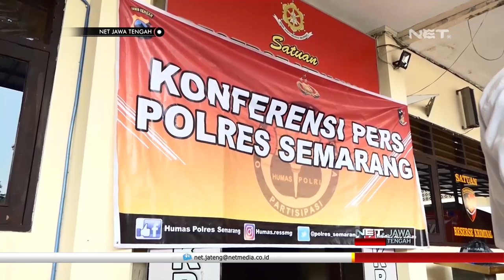Bisa- Bisanya, Merampok tetapi Dibuat Syukuran! - NET JATENG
Abdulloh Masykur dan Juvan Bahri, mendapat hadiah timah panas dari petugas kepolisian resor Semarang, karena melawan petugas saat ditangkap. Pasalnya, warga salatiga bersama tiga orang rekannya, mereka melakukan pencurian dengan kekerasan , di sebuah penggilingan padi, di Desa Terban, Pabelan, Kabupaten Semarang.

Beraksi pada dini hari, mereka menyekap dua orang pemilik penggilingan padi dengan lakban , serta mengancam keduanya dengan senjata tajam yang sudah disiapkan sebelumnya. Para pelaku membawa kabur perhiasan, sepeda motor, serta uang tunai dengan total kerugian mencapai dua puluh delapan juta rupiah.

“Yang unik adalah uang ini juga digunakan untuk acara syukuran di keluarga salah satu tersangka yang namanya AM. jadi seperti saya sampaikan di awal, modus operandinya simple, ada yang bertugas mengawasi, mempelajari pola di tkp, ini di temnpat penggilingan padi, kemudian atur rencana lihat waktu lalai, keyika wakti istirahat korban, masuk, jebol jendela, dicongkel, dirusak” ujar AKP Rifeld Constantien Baba, Kasatreskrim Polres Semarang.

Tak hanya beraksi di Kabupaten Semarang, komplotan ini juga beraksi di Magelang. Seorang pelaku masih diproses di Polres Magelang, sedangkan dua lainnya masih dalam pencarian.